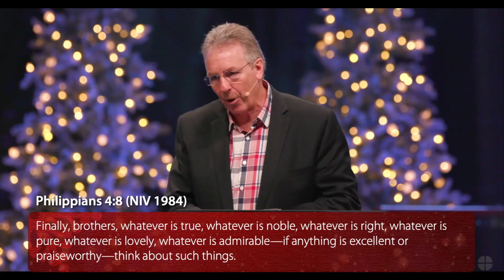Joy to the World - Clean Out The Clutter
We tend to fill our time with too many things that distract us from what matters most.